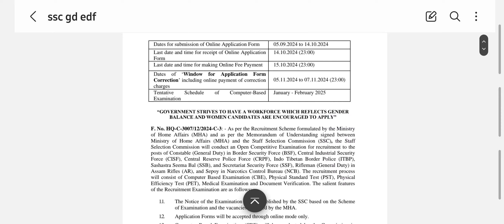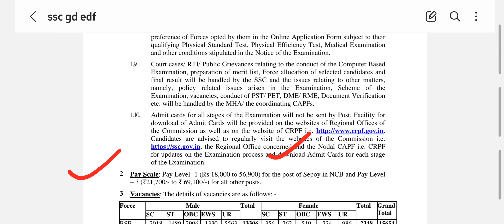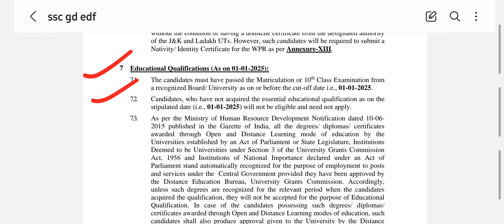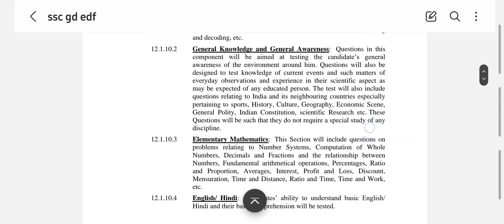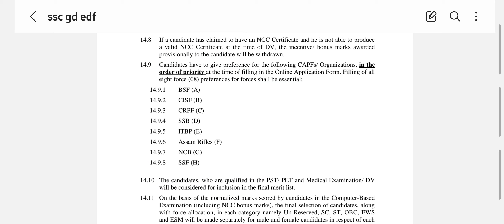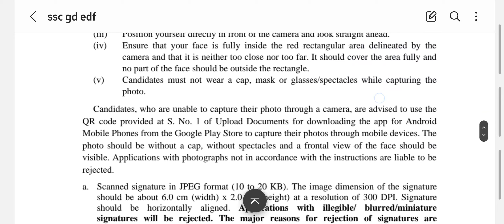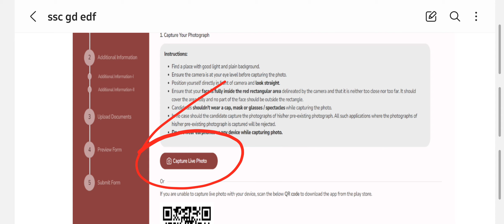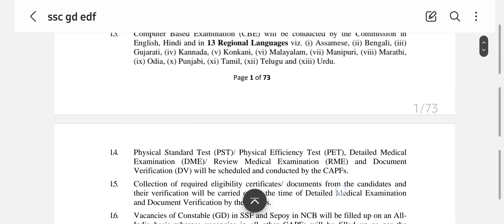SSC GD job 2024 - 25 || eligibility criteria || aplication procedure || assam rifiles job 2024 .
SSC GD job 2024 || eligibility criteria || aplication procedure || assam rifiles job 2024 .

🌐যি কোনো  Online form fillup  ৰ বাবে যোগাযোগ কৰক Okta cyber cafe ত  -